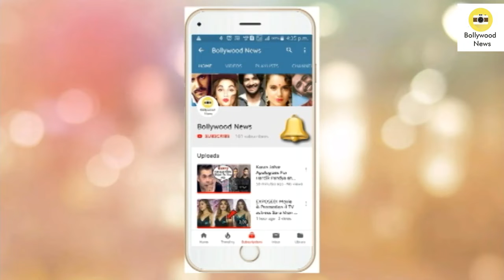Kareena Kapoor Unbelievable Latest Workout VIDEO in London Will Motivate You